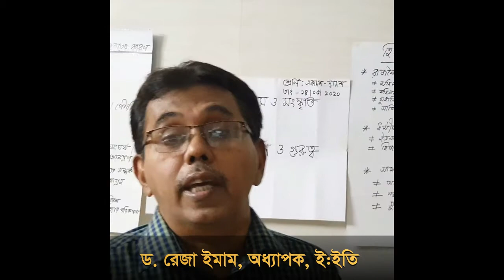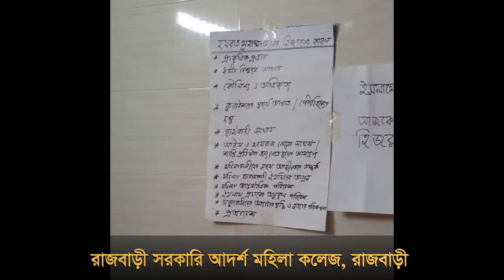ইসলামি ইতিহাস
ড. রেজা ইমাম, অধ্যাপক, ই: ইতি
রাজবাড়ী সরকারি আদর্শ মহিলা কলেজ, রাজবাড়ী